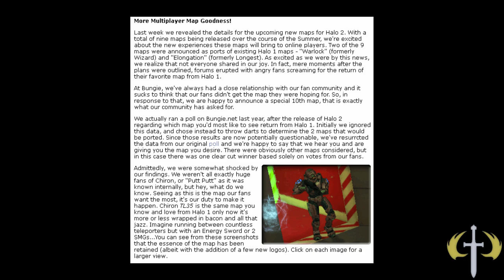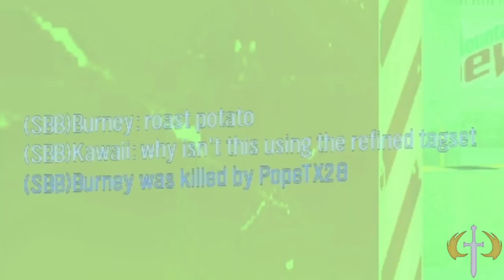Halo CE - Chiron MD-69?!?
INVEST INVEST INVEST